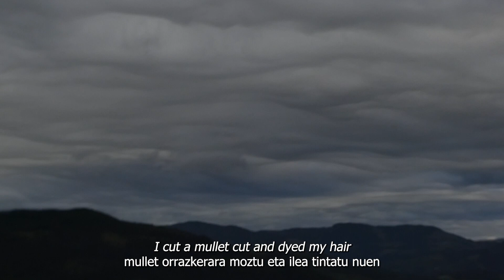s3 vlog week 27 | summer vlog, adjusting back to life at home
𝓚𝓪𝓲𝔁𝓸!
Zer moduz doa uda? Ondo espero dut.

Azkenean, etxean...
Ez nuen gehiegi grabatu behin etxera itzuli nintzenean, nekatuta negoelako eta gogo gutxi nituelako ezer egiteko. Batez ere Japoniako eta koreako azken egunetako bideoak egin nahi nituen, zuei erakusteko, bai eta niretzako ere.

Baina azkenean zera pentsatu nuen, interesgarria izango zela aldaketa ikustea, handik hona, hemendik hara ikusi genuen, baina handik hona, horrenbeste denbora kanpoan igaro ostean, horrenbeste memoria eta esperientzia bizi izan ostean...desberdina izango da, ziur. Eta izan da bai.

Beraz nahiko bideo...arraroa ekarri dizuet, uztaileko azken egunen nahaste bat.

Zaindu eta hurrengora arte!

𝓗𝓮𝓵𝓵𝓸!
How's the summer going so far? Good I hope.

Finally, at home...
I didn't film much once I got back home, I was tired and not feeling like doing anything. I just wanted to edit all of my Japan and Korea vlogs left to show you all, and to keep them for me as well.

But in the end I thought, it would be interesting to see the difference and change between there and here. We saw the change between here and there, but in reverse? After living far from home for so long, after all those memories and experineces there...it must be really different, I am sure. And it  has been.

So I brought you guys quite a...messy vlog, from the last days in July, a mix of them.

ᴋᴀᴍᴀʀᴀ/ᴄᴀᴍᴇʀᴀ: Panasonic LUMIX DC-TZ95
ꜱᴏꜰᴛᴡᴀʀᴇ-ᴀ: Premiere
ᴍᴜꜱɪᴋᴀ/ᴍᴜꜱɪᴄ:
· Song: Soothe
· Free Music for Videos 👉 Music by Donald XL Robertson - Let's Get Into It
· Panda Gomm - remember that